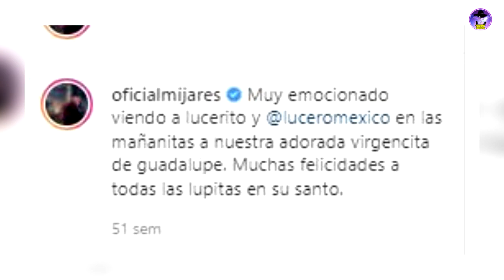La Ex De Mijares Lucero Nuevamente Frente A La Virgen De Guadalupe Cantándole Las Mañanitas